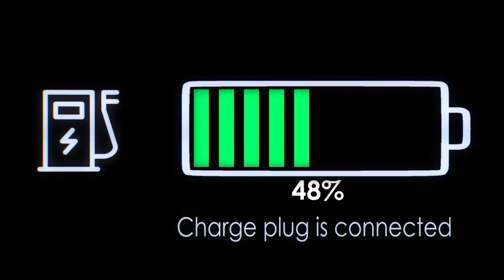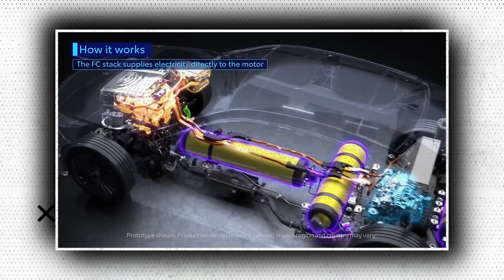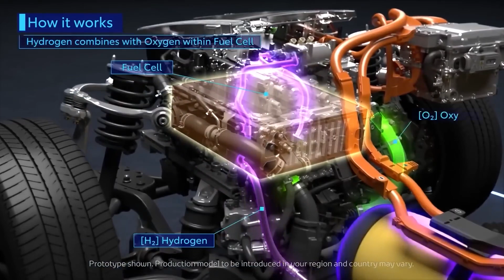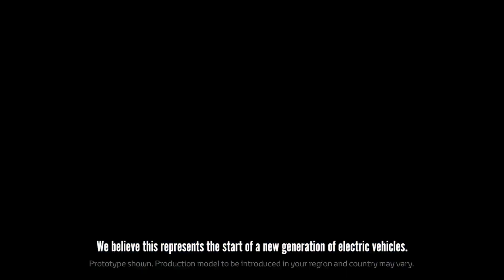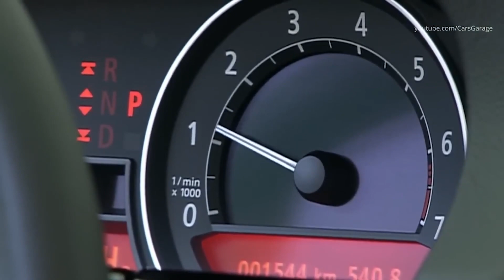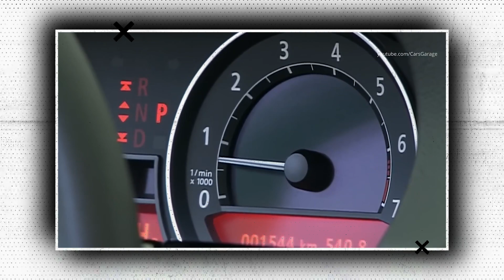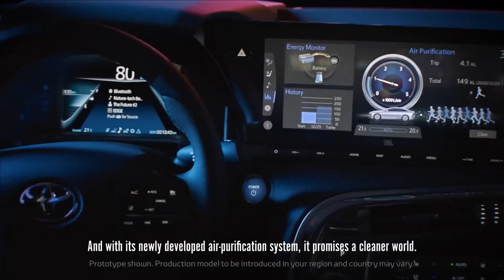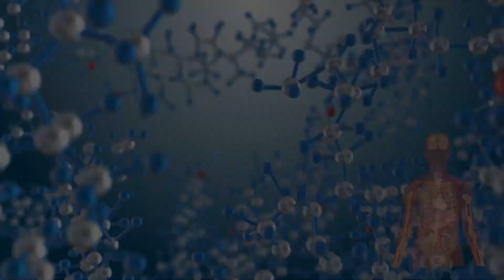Koji Sato: “This Toyota's ALL-NEW Engine Will Crush The Entire EV Industry!”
The intention to transition to electric vehicles over the next ten years has been announced by nearly all major automakers. Despite some opposition from some stakeholders, manufacturers are moving toward a battery-powered future, whether it be because of regulation or innovation. Toyota is one of them, and it's planning to live in a world where hydrogen reigns supreme in both fuel cell electric and internal combustion engine forms.

Recent advancements in the automotive industry include combustion hydrogen engines. While Toyota thinks hydrogen could also be useful in combustion engines, the majority of manufacturers who are experimenting with it are doing so with fuel cell electric vehicles. The car company recently revealed a specially designed GR Yaris with a hydrogen combustion engine that it has been working on for a while. Several tier one suppliers have decided to actively consider hydrogen in light of these circumstances, following Toyota's lead in order to create technology that will be cutting edge in a hydrogen future.

How combustion engines may use hydrogen as fuel

When it comes to road vehicles, hydrogen as a fuel faces an uphill battle. Although using hydrogen to replace unleaded fuel for the automobiles we all love is a good idea due to some obvious and unavoidable inefficiencies, it offers evident advantages in the long-range logistics and transport industries, as well as aerospace.

This argument, though, is wholly predicated on the idea of a time in the future when people only drive for practical purposes. It doesn't consider the reality that some individuals buy and drive cars for purposes other than merely traveling from Point A to Point B.

We want to feel our souls stirred, hear the deep notes of an exhaust, and ride a flowing, expanding wave of power. Electric performance automobiles, at least up to this point, have done a poor job of satisfying these aspects of feeling.

Yes, electric vehicles are more than deserving of a position in our ecosystem of performance automobiles, however for the time being and for the foreseeable future, internal combustion engines will continue to dominate in terms of driver participation. But we must develop performance vehicles that are more energy-efficient.

If we want to appreciate the vehicle genre at all in the upcoming years, we must accept this as a given. However we can still do that and enjoy the ride. Hydrogen combustion steps into the fight in this situation by fusing environmental responsibility with traditional noise and involvement.

The most intriguing hydrogen combustion engine to date is a 5.0-litre naturally aspirated V8 from Toyota and Yamaha that produces 335kW and 540 Nm while emitting very little exhaust. The 2UR-GSE, which was co-developed by the two Japanese businesses and is present in the Lexus RC F coupe, serves as the engine's foundation.

Yamaha modified the cylinder heads, adjusted the intake manifolds, and injectors to make the engine run on compressed hydrogen while only losing 16kW (and gained 10Nm) in comparison to its unleaded-fuelled brother. Likewise the striking 8-into-1 exhaust isn't just for show; it's believed to give the car a captivating exhaust noise.

The way hydrogen combustion works is very similar to how conventional unleaded engines work. Fuel is immediately pumped into the combustion chamber and ignited by a spark, resulting in the same four-stroke combustion cycle. All of it seems pretty straightforward, however Toyota claims that its progress has been anything near.

In order to achieve the necessary ignition in 2016, the business had to employ a 50/50 fuel mixture of unleaded and hydrogen. Currently, test engines that are driven only by hydrogen require extremely high internal temperatures in order for the spark to catch.